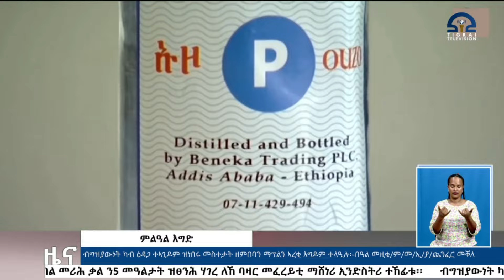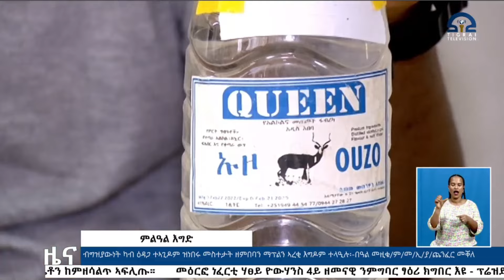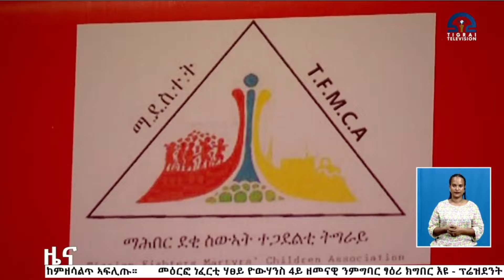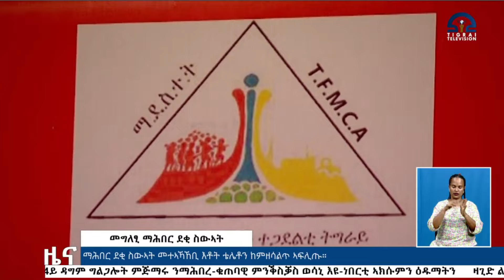ቴሌቪዥን_ትግራይ | ዜና ትግርኛ ምሸት ሰዓት 1፡00 - 02 ሰነ 2016 ዓ/ም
ዜና ትግርኛ ምሸት ሰዓት 1፡00 - 02 ሰነ 2016 ዓ/ም